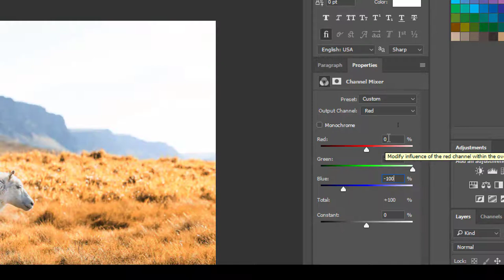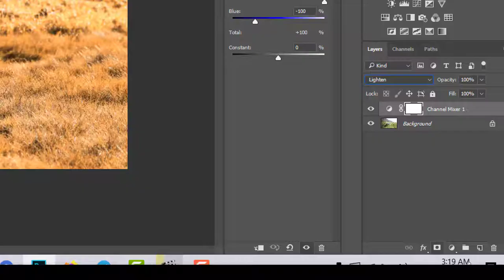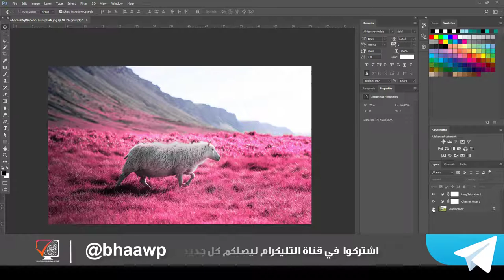كورس 60 دقيقة فوتوشوب | المحاضرة 5 | التلاعب بالالوان